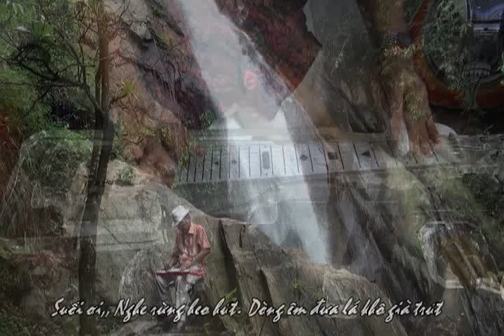SUỐI MƠ Văn Cao Guitar Hawaii CAODZAN 08DVD80